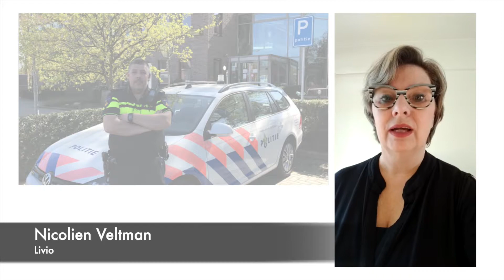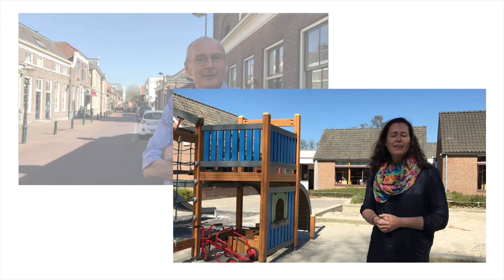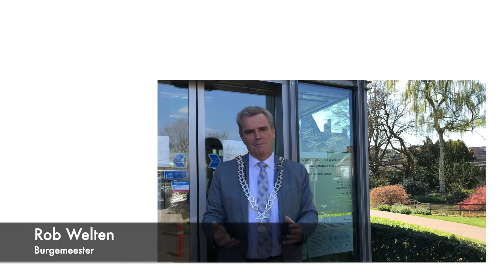Fijne paasdagen!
Een paasboodschap voor alle Haaksbergenaren 🌷🐣

Wij wensen jullie fijne paasdagen! Blijf zoveel mogelijk thuis, ook met Pasen. Als we dit met elkaar volhouden, beschermen we onszelf én elkaar. Want alleen samen krijgen we corona onder controle.